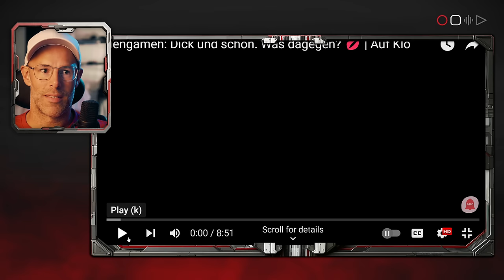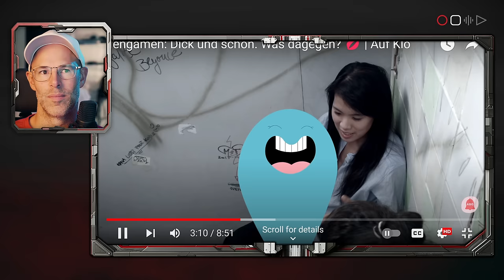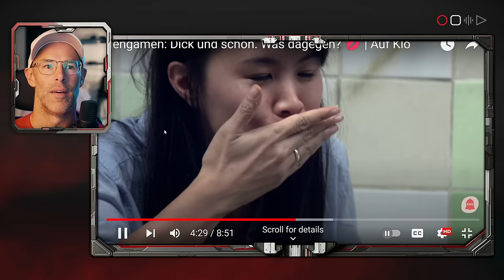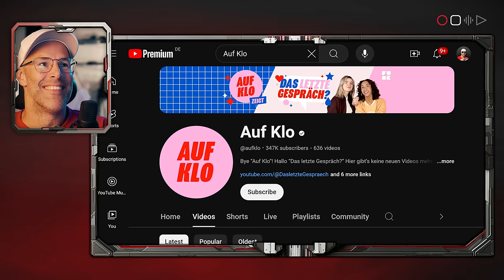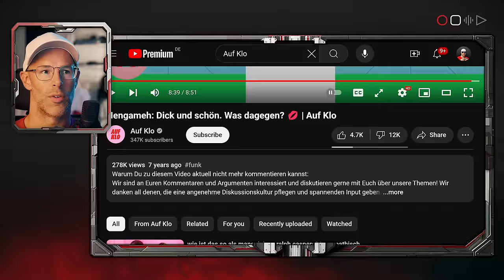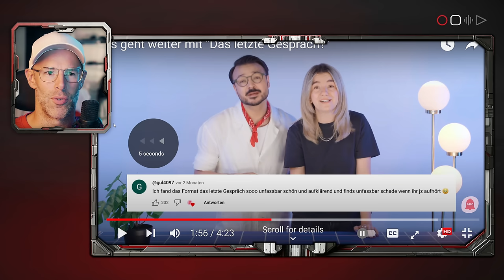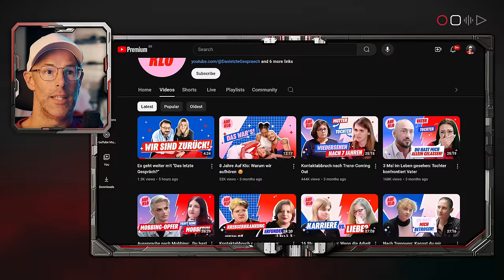So ging es los | Sini reagiert